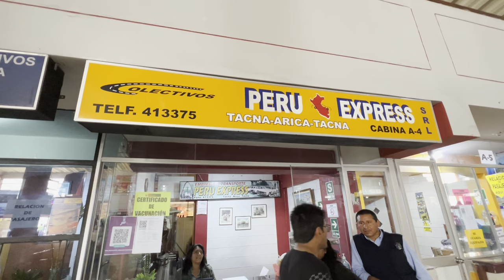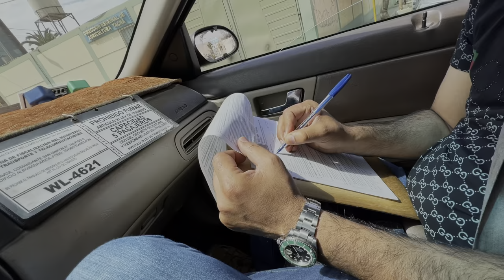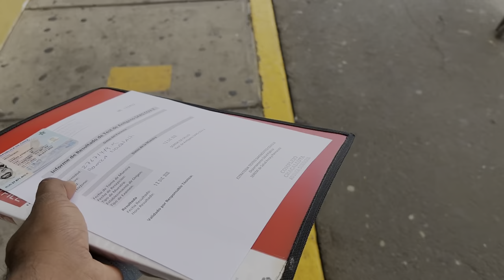South America Chile To Peru Border Crossing By Road | Border Crossing Vlog | Borderline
In this video I will show you.. South America Chile To Peru Border Crossing By Road | Border Crossing Vlog